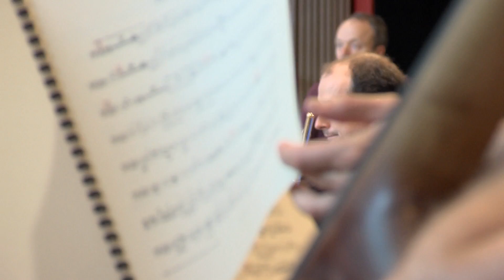Video-Podcast 2012: Der Neue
Philippe Jordan - er ist der Neue im Orchestergraben und gibt als musikalischer Leiter für den Parsifal dieses Jahr sein Debüt bei den Bayreuther Festspielen. Wir blicken noch einmal zurück auf seine erste Orchesterprobe.